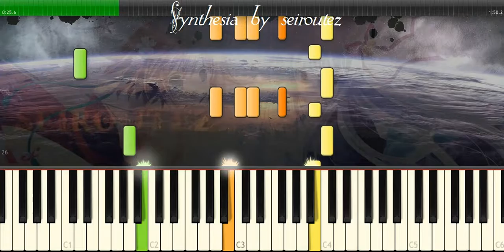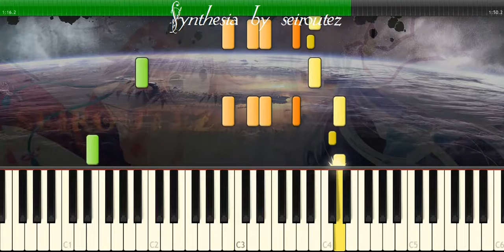[Synthesia][MIDI] B wrag